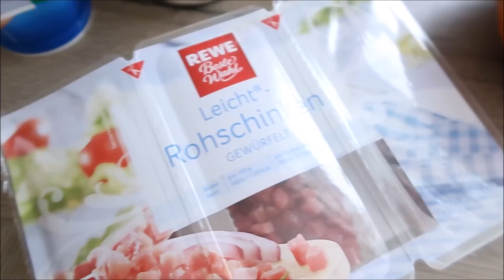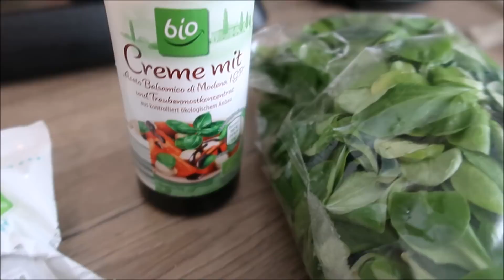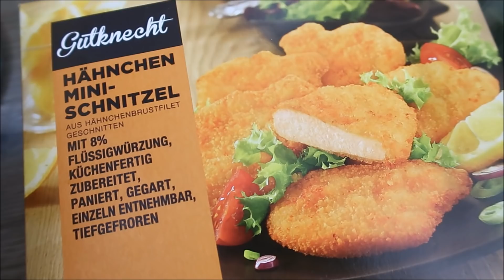WHAT I EAT IN A DAY #18 I gesunde Burger, Kürbissuppe